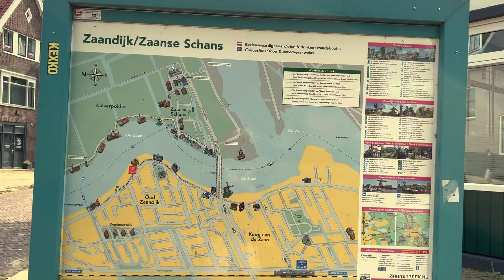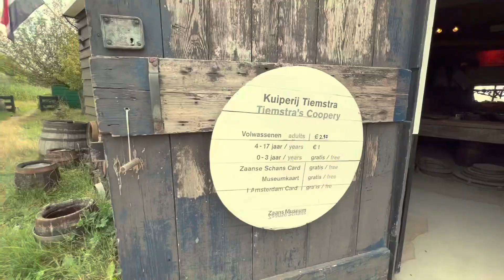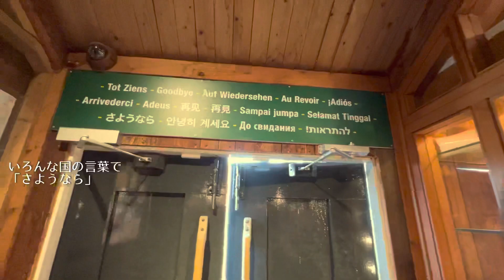【旅vlog】オランダのザーンセスカンス風車村を訪ねる/Zaanse Schans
皆さんこんにちはフランス在住イラストレーターのmikinekoです😄

今回はオランダのアムステルダムから
車で30分ほどの場所にある
『ザーンセスカンス風車村』に行ってきました！

都会のアムステルダムからわずかの距離で
風車やのどかな景色が見られるととっても人気の観光地。

オランダというと
そこらじゅうに風車があって、
色とりどりのチューリップが咲き乱れているイメージの方も
(はい、私です。)

だけど、全盛期は10000基を越える数もあった風車は
現在1500基以下に。

しかも、風車群があるのは、
ここ、ザーンセスカンスとキンデルダイクだけのようです。

のどかな景色にとっても穏やかな気持ちになれる場所でした♡
そして、ザーンセスカンスの周りの住宅地の可愛いこと！

短い動画ですが、
皆さんも旅行気分で楽しんで頂けたら嬉しいです♪

コメントも頂けたら嬉しくて小躍りしちゃいます^^

【BGM】
An easier walk
We were both kids
Taste of Home

フランス生活を綴ったブログはこちらから